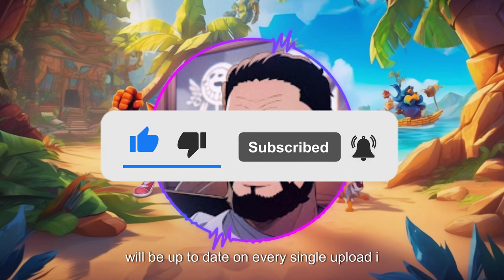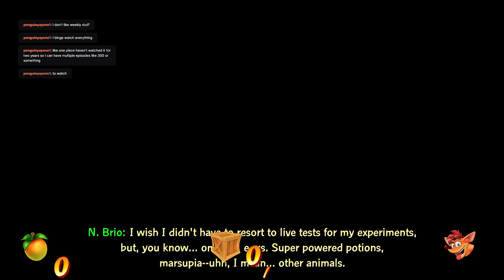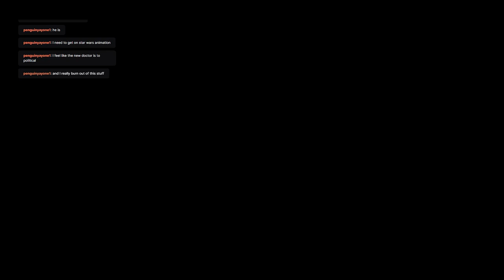Just Makin My Way Through Japan, Crash Bandicoot 4: It's About Time VOD Part 04